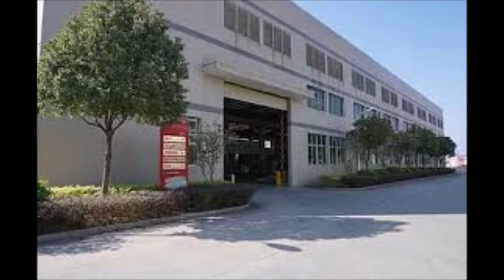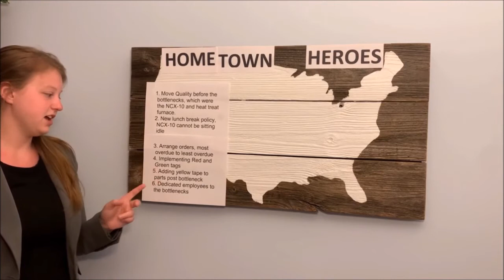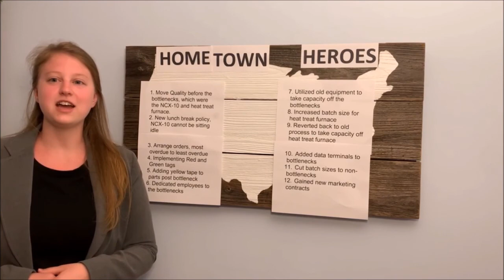Team two 60 minutes